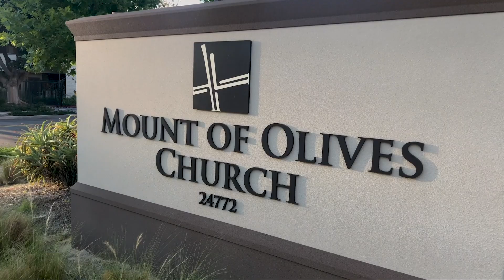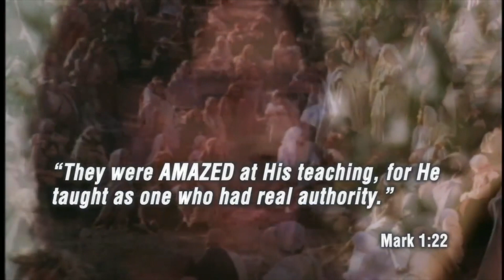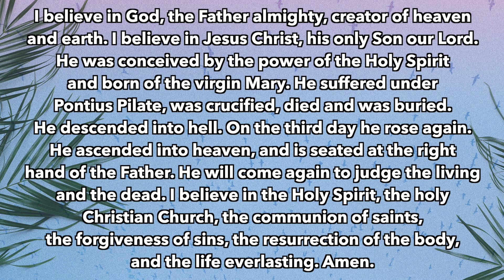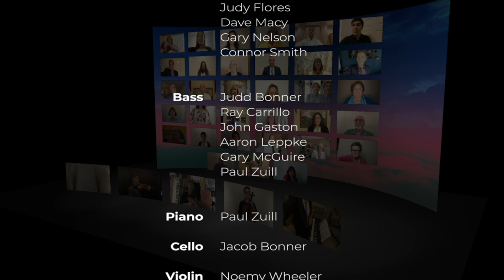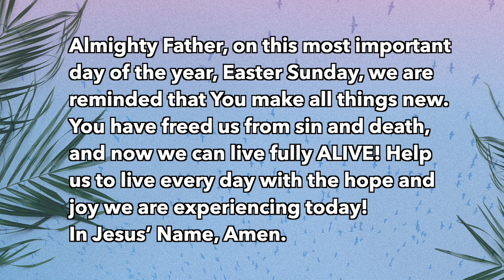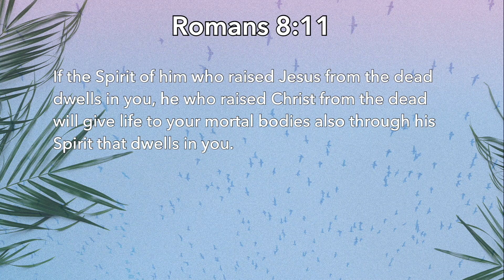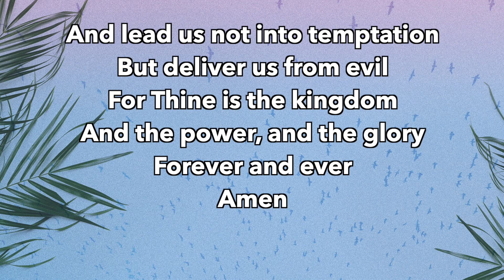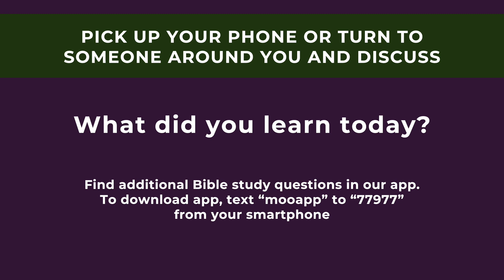Cornerstone | Easter 2021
Celebrate Easter with us with this online service with musical worship and a message from Pastor John Steward.

Easter is all about the Risen Savior Jesus Christ.  And because He has conquered sin and death, we too can “Rise Up!”  We no longer need to live in despair or brokenness. We can move beyond the mundane to the Abundant life Jesus promised.  Join us as we begin this new series of messages we are calling “Rise Up!”.